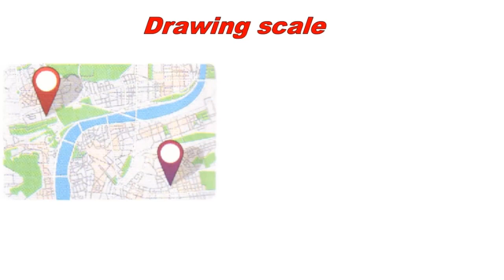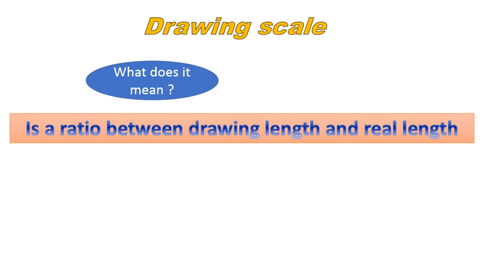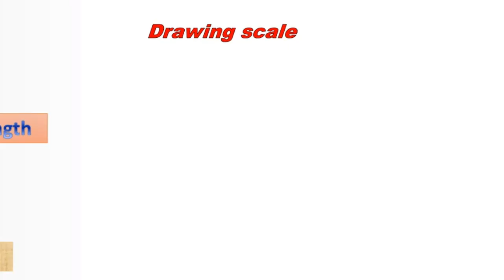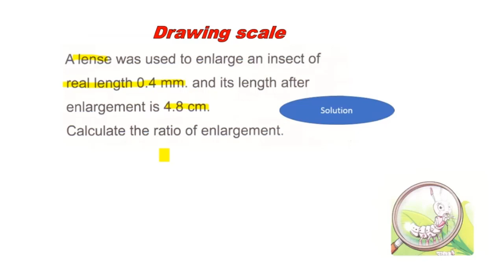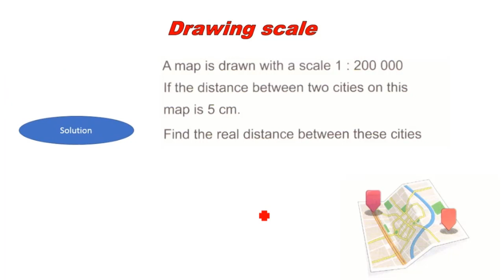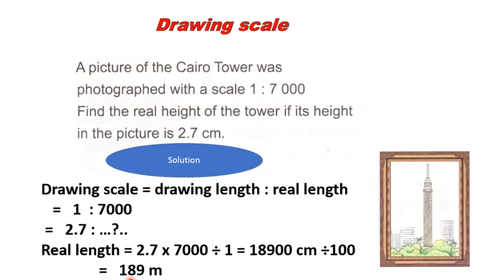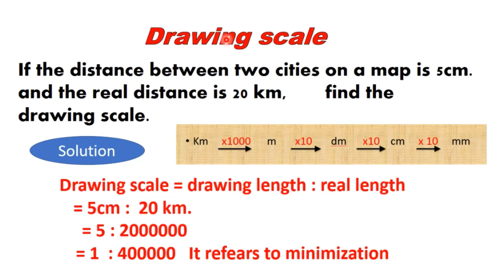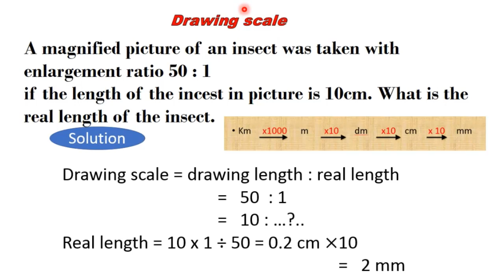math 6 drawing scale